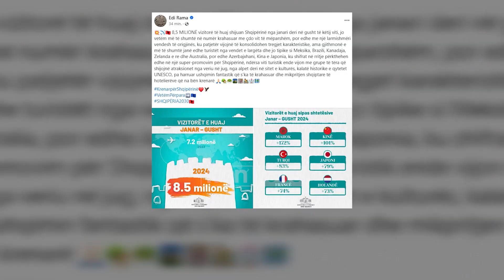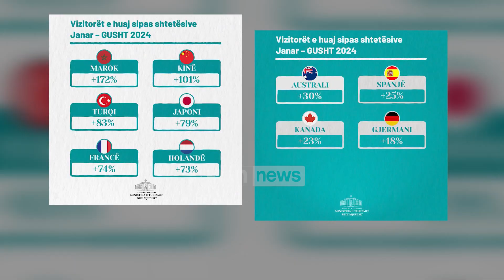Klan News - 8.5 milionë turistë vizituan Shqipërinë deri në Gusht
Viti 2024 vijon të shënojë shifra rekord të turistëve të huaj që kanë zgjedhur Shqipërinë si destinacionin e tyre për ta vizituar dhe kaluar pushimet. Vetëm përgjatë periudhës Janar-Gusht të këtij viti 8.5 milionë vizitorë e kanë patur vendin tonë në listën e tyre të pushimeve. Lajmin e ndau Kryeministri Edi Rama i cili theksoi se rekord përbën edhe fakti se vizitorët janë nga anë e mbanë botës.

“8,5 MILIONË vizitorë të huaj shijuan Shqipërinë nga janari deri në gusht të këtij viti, jo vetëm më të shumtë në numër krahasuar me çdo vit të mëparshëm, por edhe me një larmishmëri vendesh të origjinës, ku patjetër vijojnë të konsolidohen tregjet karakteristike, ama gjithmonë e më të shumtë janë edhe turistët nga vendet e largëta dhe jo tipike si Meksika, Brazili, Kanadaja, Zelanda e re dhe Australia, por edhe Azerbajxhani, Kina e Japonia, ku shifrat në rritje përkthehen edhe në një super-promovim për Shqipërinë, ndërsa viti turistik ende vijon me grupe të tëra që shijojnë atraksionet nga veriu në jug, nga alpet deri në sitet e kulturës, kalatë historike e qytetet UNESCO.”

Sipas shifrave zyrtare numrin më të lartë të vizitorëve nga vendet e Europës e zënë ata nga Franca +74%, Holanda+73%, Suedia +48%, Polonia +45%, Anglia +43% dhe me +40% nga Rumania, ndjekur nga Italia me +35%.

Ndërsa një peshë tepër të rëndësishme të turistëve të huaj e zënë dhe ata nga vendet e largëta si Maroku, Kina, Japonia, Meksika, Brazili, Australia dhe Kanadaja.

Përveç vlerave të shumta të Shqipërisë, të huajt vlerësojnë ushqimin fantastik dhe mikpritjen shqiptare, që vijon të mbetet krenaria e vendit tonë, duke i shtuar më tej vlerat turizmit.